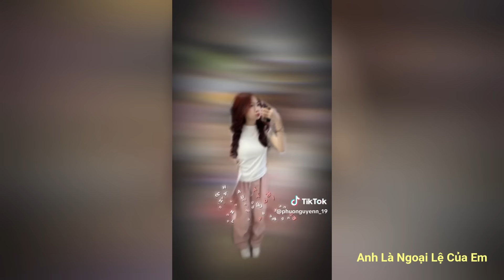🎶 Nhạc Chill - Tổng Hợp Những Đoạn Nhạc Chill Cực Hay Trên Tik Tok Giúp Thư Giãn #32